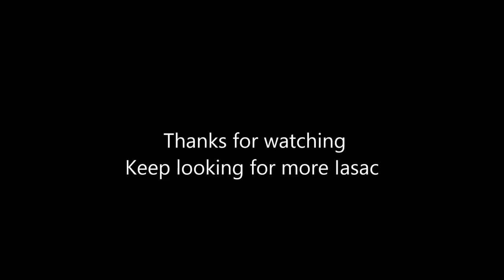[Liam & Jake play] Rebirth 06 "Boss Rush!"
I know it has been like 2 months and I'm still no better at Isaac.